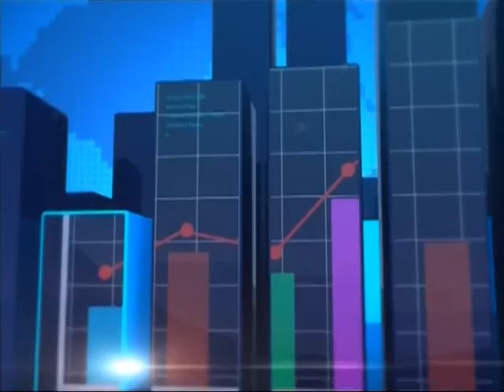2018 Budget - Joy Business Today (2-6-17)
Finance Ministry to declare final position on tax exemptions to businesses.